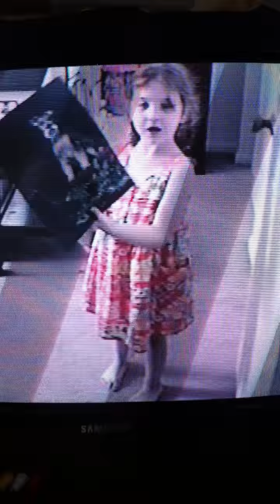Jupiter when she started school... Almost 5 & my amazing grandpa